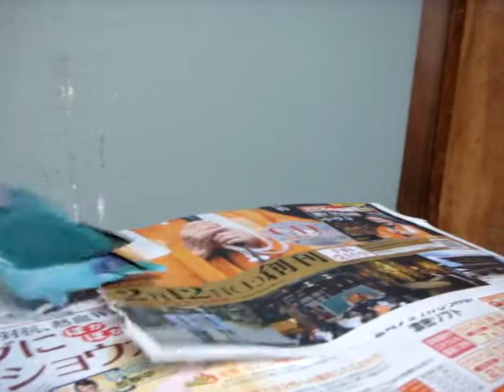ブルーボタンインコ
久しぶりに【しあ】を放鳥しました。
他の『鳥』さんたちの棚は見えないようカーテンを降ろしました。
準備万端整えましたが、『しあ』の飛び方も、遊び方も下手(笑)で
何のための放鳥か・・・・お騒がせ【しあ】でした。